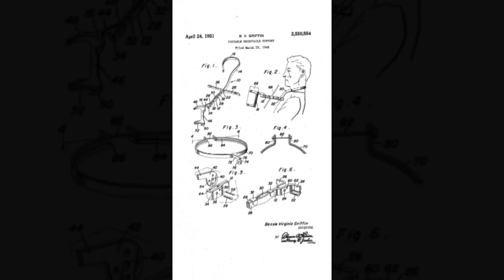Black History Month: Bessie Blount Griffin ❤️🖤💚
The following highlights Bessie Blount Griffin.

Narrated by: J. Stokes